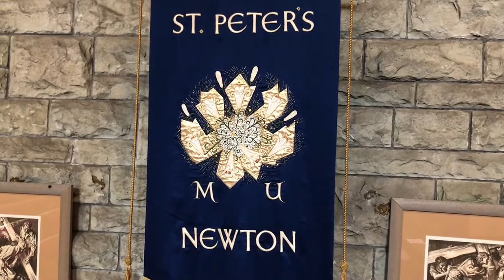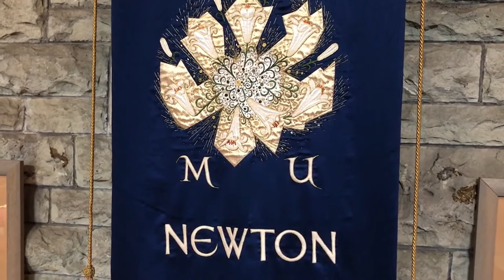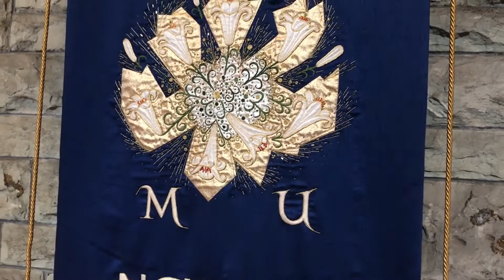Mothering Sunday 2021 from the Mumbles Ministry Area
Happy Mothering Sunday to all!! Canon Chris and a host of guests present the weekly Eucharist.